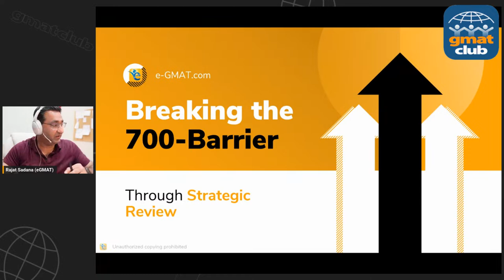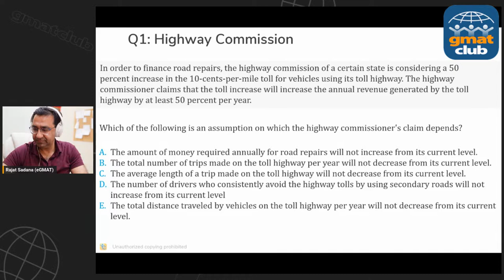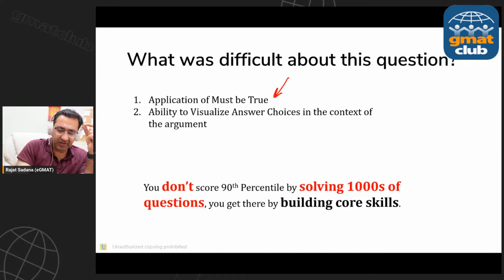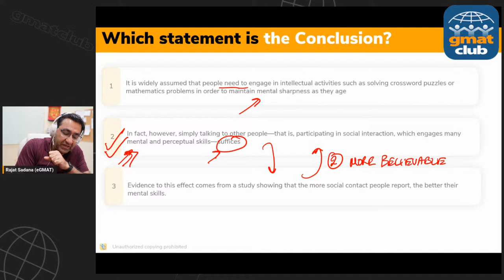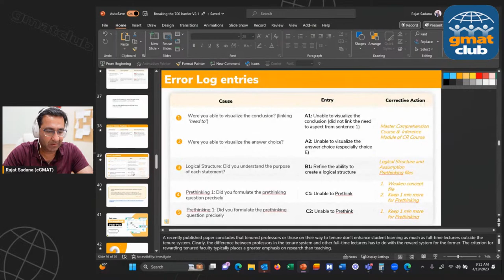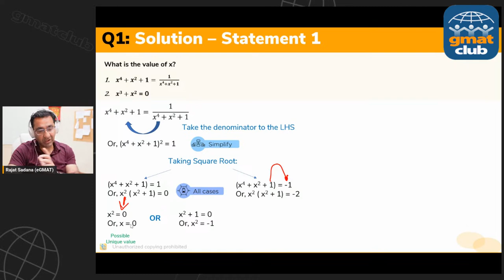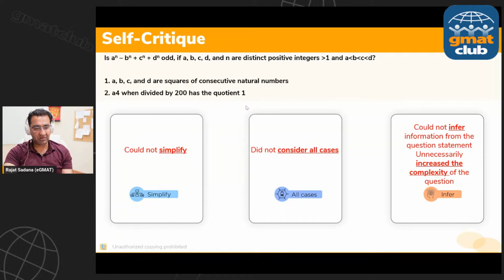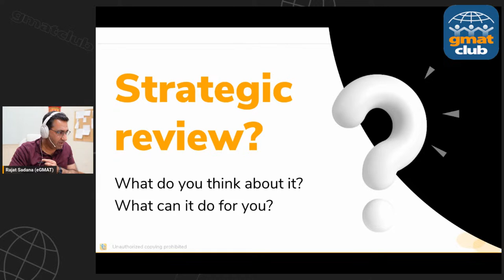Mastering the GMAT: Proven strategies to score 750+ on the GMAT | Skills Needed to Ace the GMAT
Looking to achieve a top score on the GMAT? In this session, Rajat Sadana, GMAT Club’s #1 rated instructor will uncover the core skills needed to score 750 or above, and provide expert guidance and proven strategies to help you inculcate these skills.

Rajat will guide you through effective techniques for each section of the exam, including verbal reasoning, quantitative reasoning, and integrated reasoning (Data Insights on GMAT Focus). With our tips on time management and test-taking strategies, you'll have the confidence and skills you need to achieve your score goals. Whether you're just starting your GMAT prep or looking to take your score to the next level, this video is for you!

✅ Begin your GMAT Prep today with a Perfect GMAT Study Plan